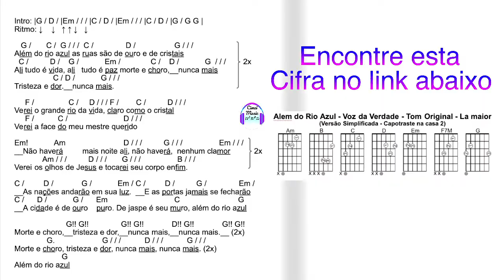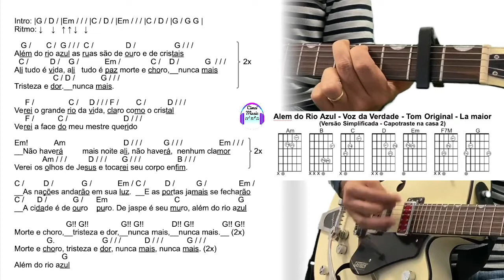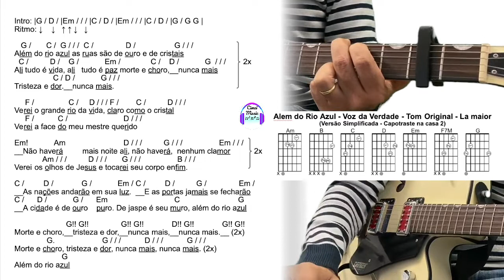Além do Rio Azul | Tutorial Violão Simplificado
♪♫ Além do Rio Azul ♪♫
As ruas são de ouro e de cristais
Ali tudo é vida, ali tudo é paz
Morte e choro, nunca mais
Tristeza e dor, nunca mais

Verei o grande rio da vida
Claro como o cristal
Verei a face do meu mestre querido

Não haverá mais noite ali
Não haverá nenhum clamor
Verei os olhos de Jesus
E tocarei seu corpo enfim

As nações andarão na sua luz
E as portas jamais se fecharão
A cidade é de ouro puro
De jaspe é seu muro

Morte e choro, tristeza e dor
Nunca mais, nunca mais